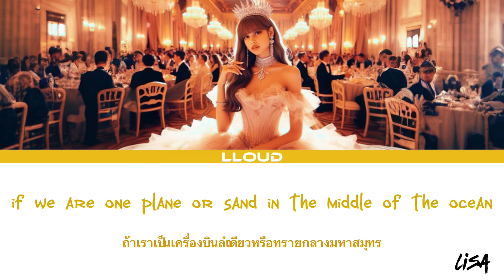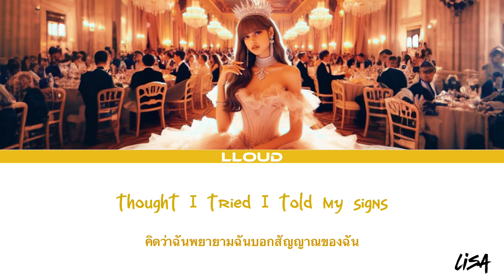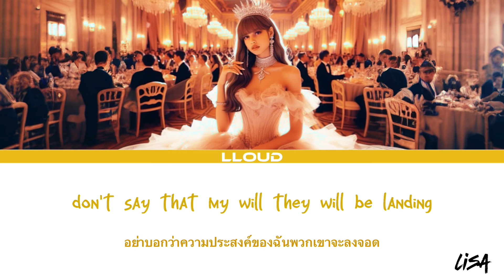LISA - Rise Up (LYRICS) | (Eng/Thai) | LLOUD | LALISA MANOBAL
• Artist - LISA
• Song- Rise Up
• Language - English
• Content - AI

THANKS TO EACH AND EVERYONE FOR SUPPORTING MY VIDEOS!